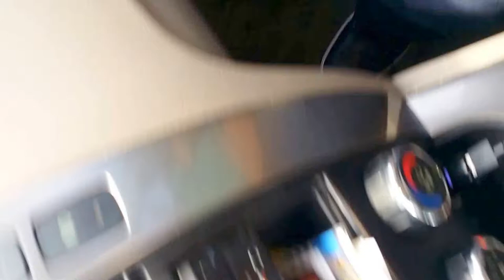Copy of San juan de la maguana